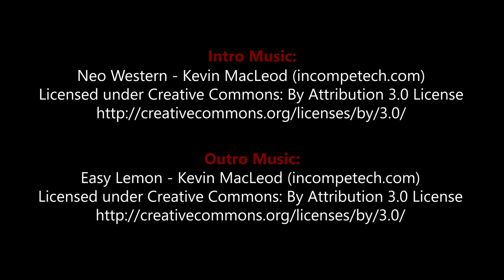SP21 - On The Table #1 - Vinhos Deluxe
In this, the first in a new series of VLOG style videos, I give my first impressions of the Vinhos Deluxe solo play.